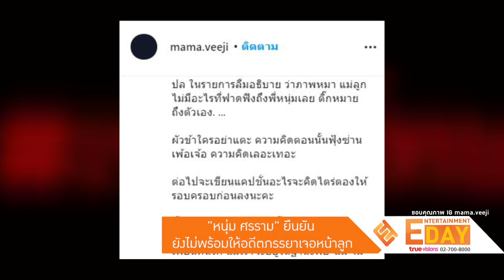"หนุ่ม ศรราม" ยืนยันยังไม่พร้อมให้อดีตภรรยาเจอหน้าลูก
Entertainment Day_080963

ด้าน หนุ่ม ศรราม ได้ให้ข้อมูลถึงเรื่องคำสัมภาษณ์ของอดีตภรรยาว่า “สิ่งที่ติ๊กพูดนั้นมีจริงบ้างไม่จริงบ้าง แต่ขอให้ปล่อยผ่าน ไม่อยากต่อความยาว และอยากให้เรื่องจบลงตรงนี้ ถ้าวันนึง ติ๊ก กลับตัวเป็นคนใหม่เราก็ยังอยากให้มาดูแลลูก แต่ถ้าหากเป็นตอนนี้ดูแลคงจะไม่พร้อมจริงๆ”  สภาพจิตใจต่างคนก็ต่างเสียใจ โดยส่วนตัวเป็นคนทุ่มเทให้กับครอบครัว เงินทองก็หมดไปกับการดูแลบ้าน ดูแลติ๊ก ดูแลวีจิ แผนชีวิตหลังจากนี้ก็คือการดูแล วีจิ ให้ดีซึ่งตอนนี้ก็มีพี่เลี้ยงคอยดูเรียบร้อย ส่วนประเด็นที่สังคมตั้งคำถามว่าทำไมต้องออกมาโพสต์สิ่งต่างๆ พี่หนุ่มขอชี้แจงว่ามันเป็นสิ่งที่ตนต้องเลือกและต้องแลก เพื่อที่ ติ๊ก
จะได้ปรับเปลี่ยนพฤติกรรมและมีชีวิตที่ดีขึ้น เพื่อสักวันนึงจะได้กลับมาดูแลลูกและเรื่องราวข่าวต่างๆพี่หนุ่มก็อยากให้จบเพียงเท่านี้ เพราะเรื่องที่เกิดนั้นก็
สร้างความทุกข์ให้ตนมากพออยู่แล้ว